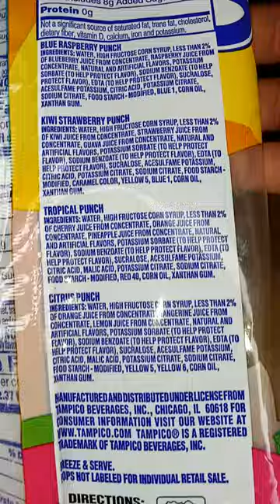Tampico Freezer Pops Unboxing